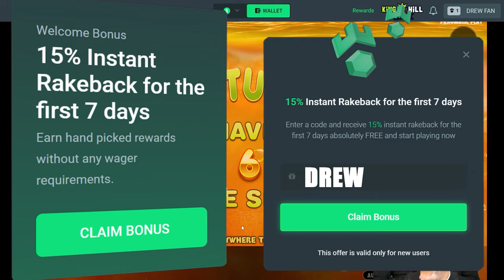HUGE Bonus Buys and MASSIVE Spins on JUICY FRUITS!!